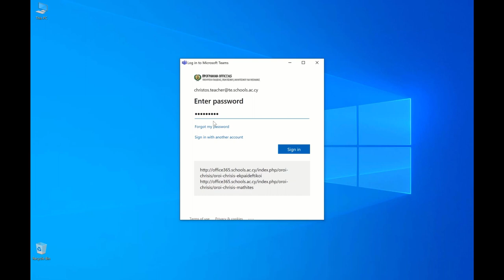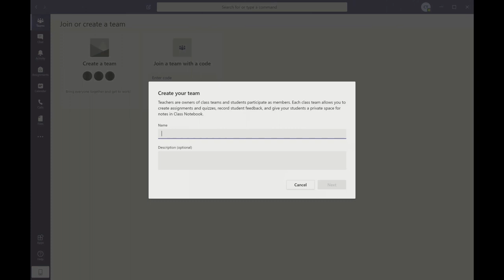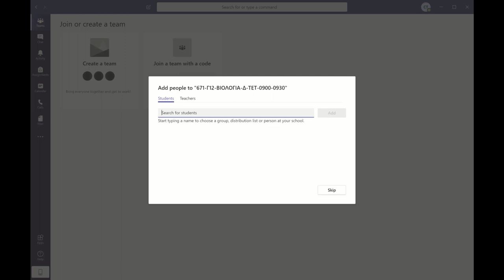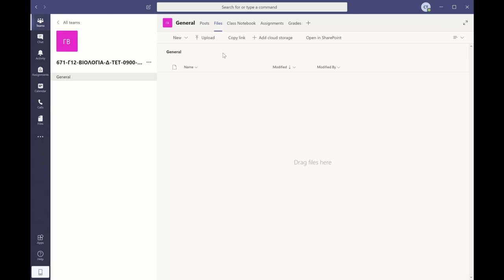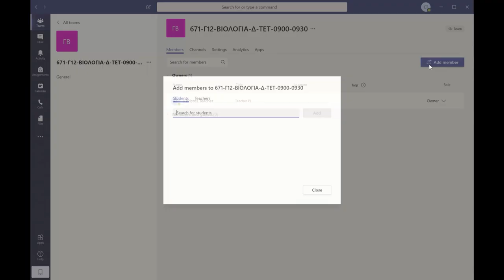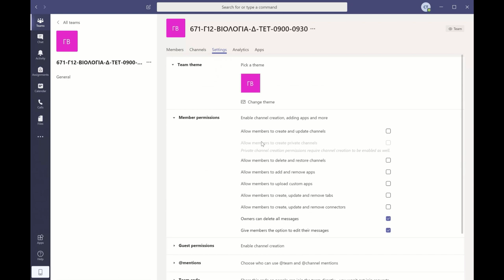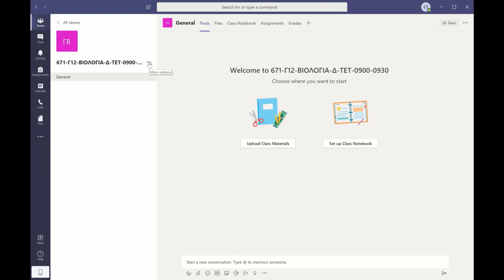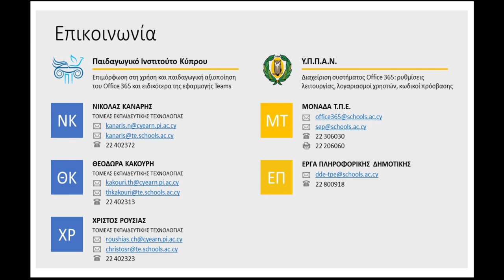Σύντομος Οδηγός Δημιουργίας Ομάδας στο Teams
Επιμόρφωση Εκπαιδευτικών στη χρήση του Office 365
ΠΑΙΔΑΓΩΓΙΚΟ ΙΝΣΤΙΤΟΥΤΟ ΚΥΠΡΟΥ
Υπουργείο Παιδείας, Πολιτισμού, Αθλητισμού και Νεολαίας

Αναφορά Δημιουργού-Μη Εμπορική Χρήση-Όχι Παράγωγα Έργα 4.0 Διεθνές